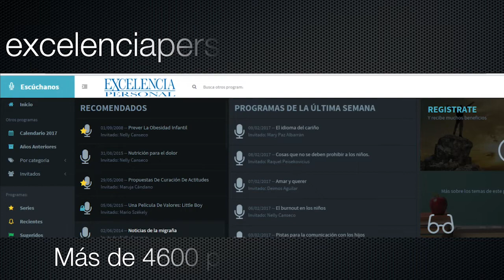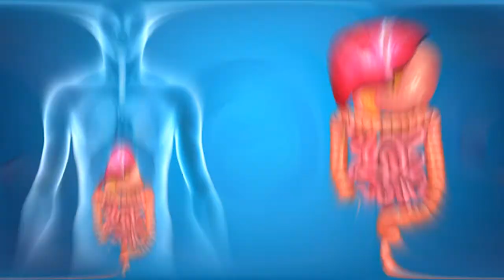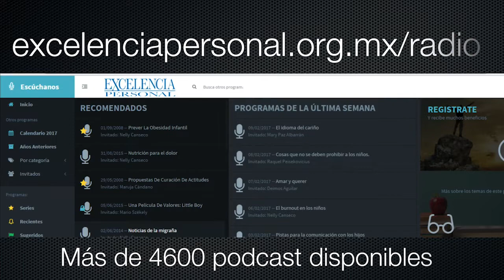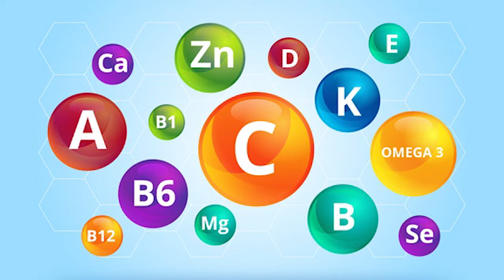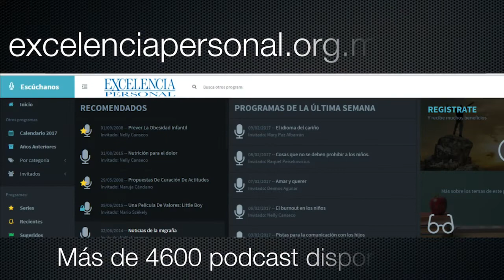Auto motivarse para el Logro de Objetivos. Con Deimos Aguilar 🎙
Excelencia Personal en Vivo Auto motivarse para el Logro de Objetivos Deimos Aguilar Auto motivación Auto motivación personal Auto motivación para la inteligencia emocional Como auto motivarse Como estar motivado Motivación personal Superación personal Crecimiento personal Motivación diaria Como estar motivado siempre Como motivarse uno mismo Como auto motivarse en la vida Importancia de la motivación Como conseguir lo que quieres Lograr el éxito

No es lo mismo un me gusta a un deseo, ni un necesito a un me interesa, éste último es un alto nivel de conciencia, de análisis y lo cual es importante para lograr los objetivos, es un decir: lo voy a hacer, porque quiero…

Intro 00:00
Introducción al Tema 06:00
Puntos Importantes 29:00
Cierre 40:00